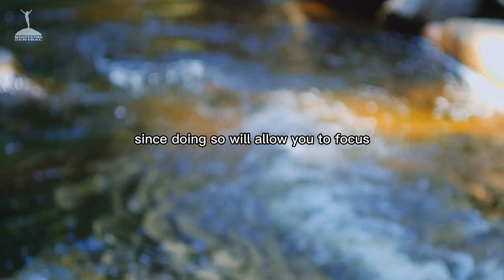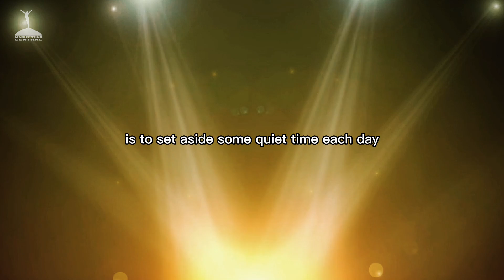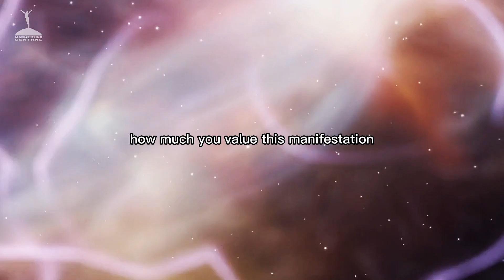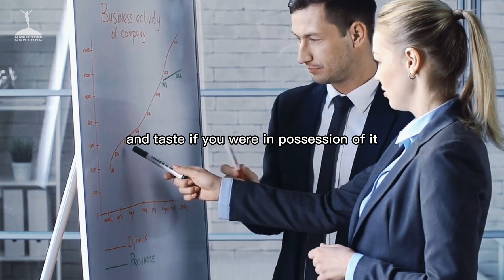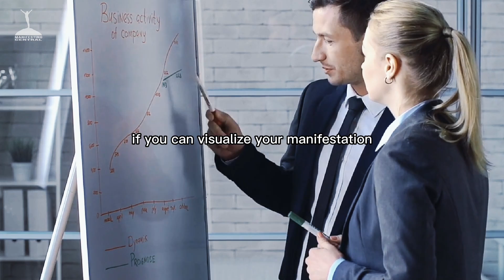If You Repeat These Words, You'll Manifest Anything You Want | Neville Goddard | Law of Attraction